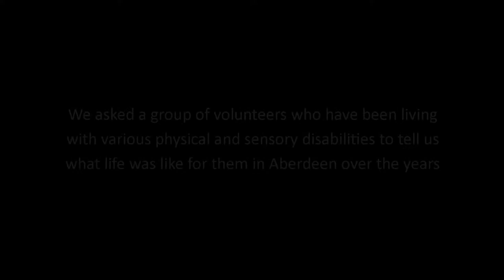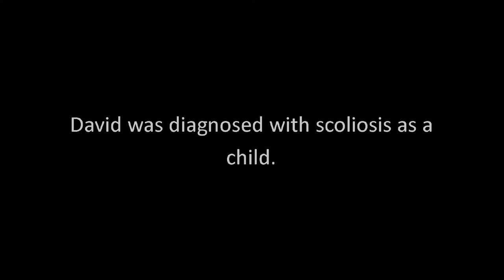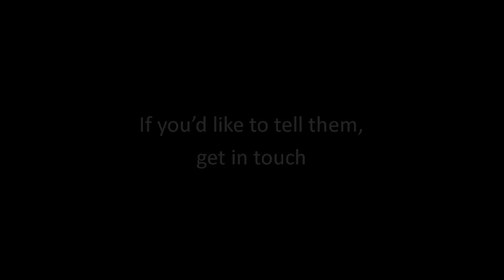Disability History in the Granite City- Introductions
Our volunteers introduce themselves and tell us a little about their disabilities in this introductory film.